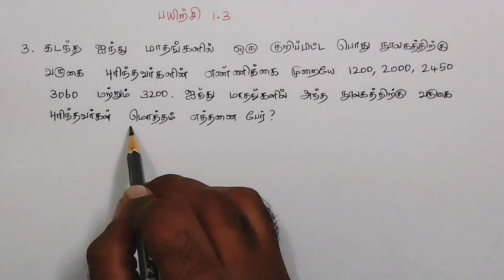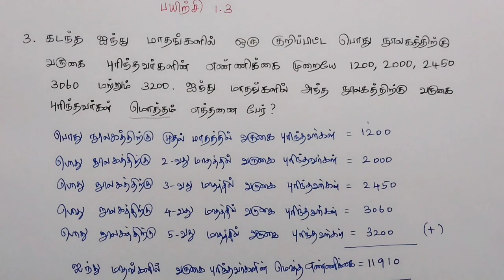Class 6 Maths Term 1 Chapter 1 Exercise 1.3 3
Here is a list of consolidated links:
Class 6